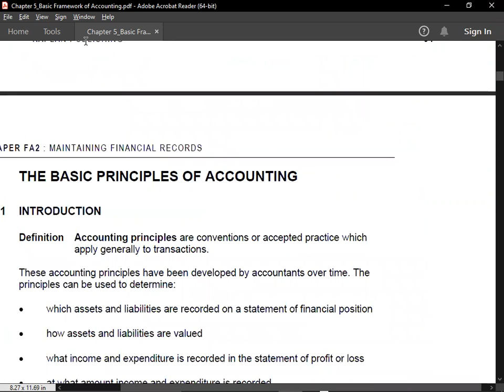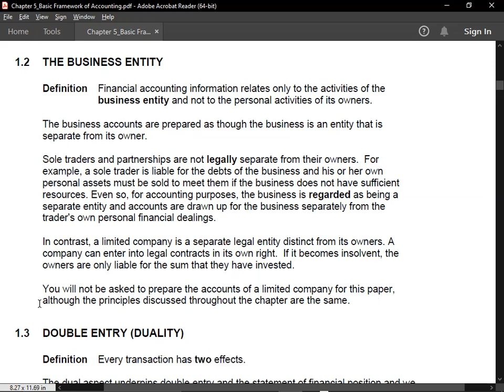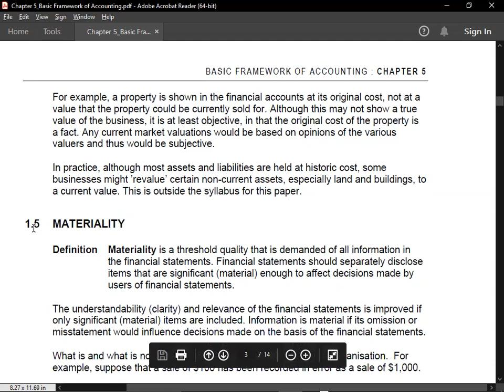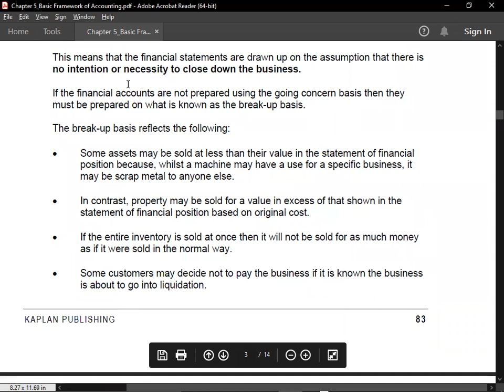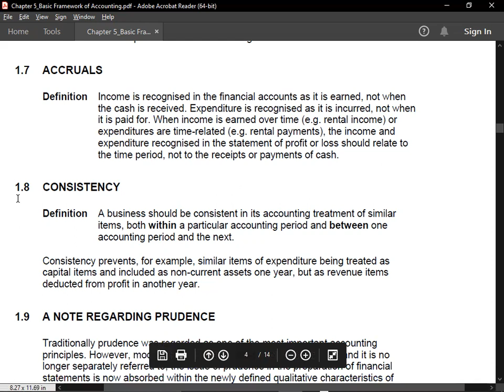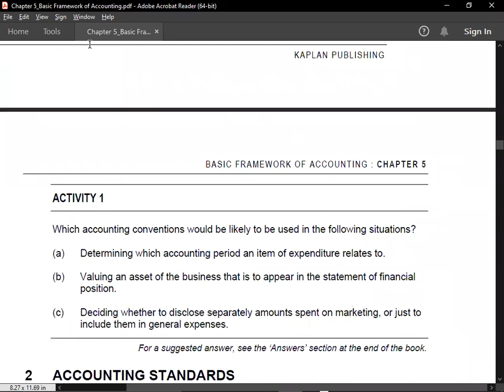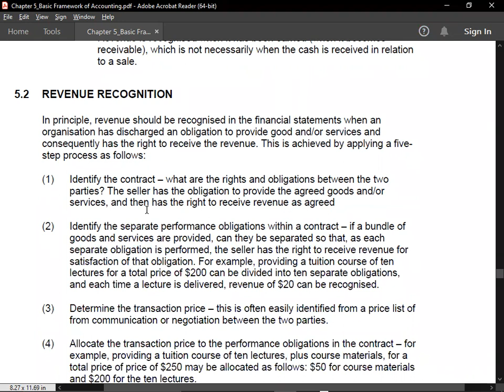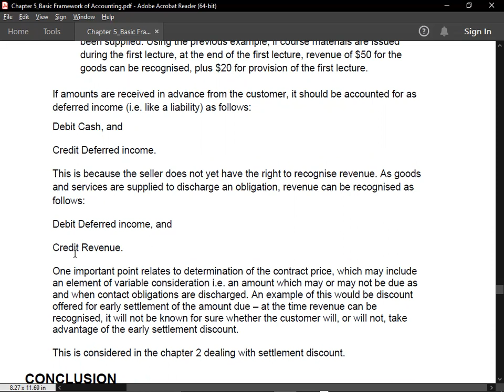BASIC FRAMEWORK OF ACCOUNTING